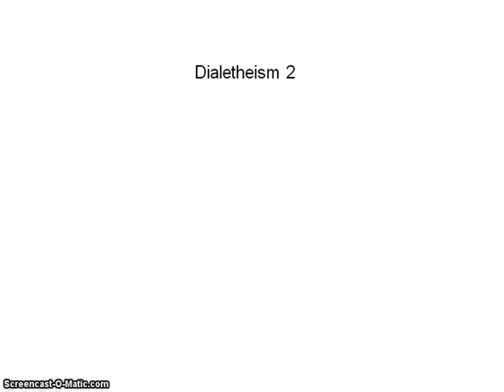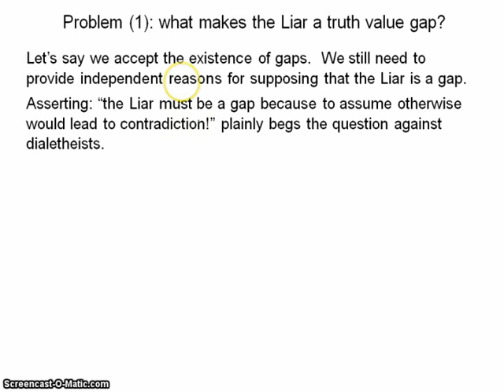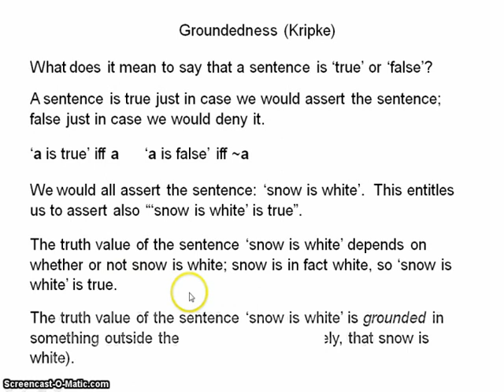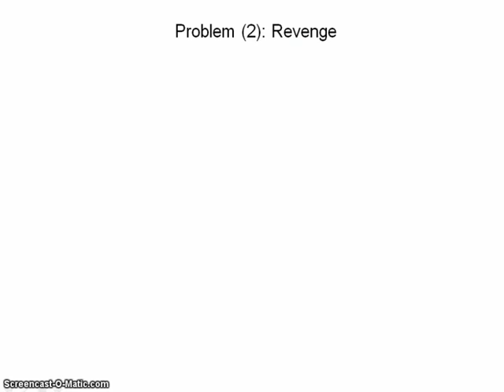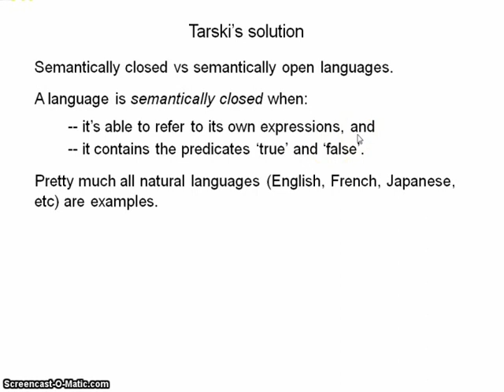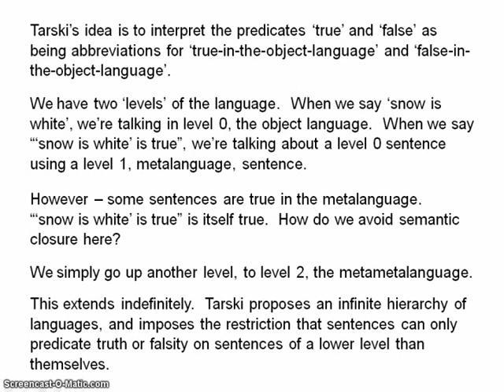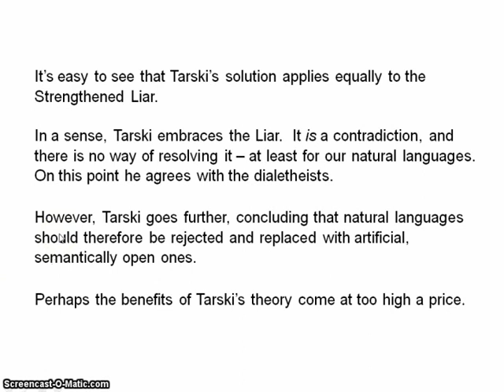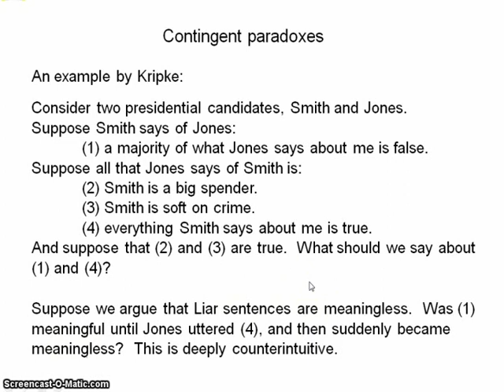Dialetheism 2a - the Liar paradox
It's not worth considering dialetheism unless we can point to a few things that might be considered true contradictions.  The most obvious candidates are the paradoxes.  In this video, I examine the most famous and most tenacious of the paradoxes, the Liar paradox.  I explore different kinds of Liar, and outline the responses given by Kripke, Tarski, and Prior.

Further reading on the Liar:

Haack's "Philosophy of Logic", chapter 8
Kirkham's "Theories of Truth", chapter 9
Read's "Thinking About Logic", chapter 6
Sainsbury's "Paradoxes", chapter 6 (this book provides, as the title suggests, a good and accessible introduction to a whole bunch of paradoxes)

Priest's work can be found in chapter 1 of "In Contradiction" and part 3 of "Beyond the Limits of Thought".

The point of this video is just to demonstrate how obstinate the Liar is: there's unlikely to be a solution that will preserve all our intuitions.